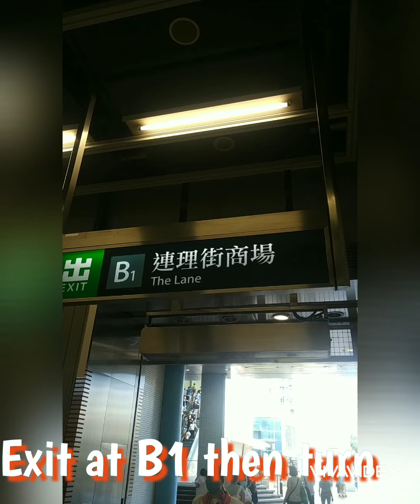Ma On Shan Peak Hike Hongkong ( How to get there!)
Ma On Shan Peak literally the saddle peak located in New Territories.. It is one of the most challenging hike I've ever done. Been there twice.. First, during cloudy and humid day and second on summer day..